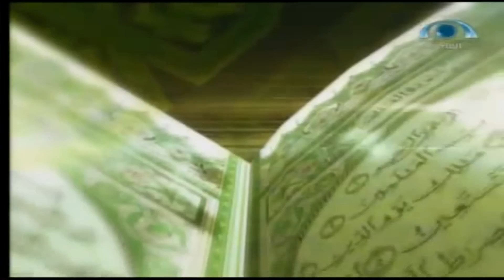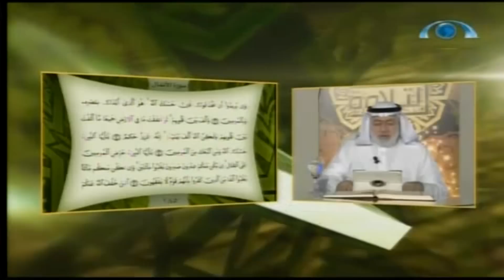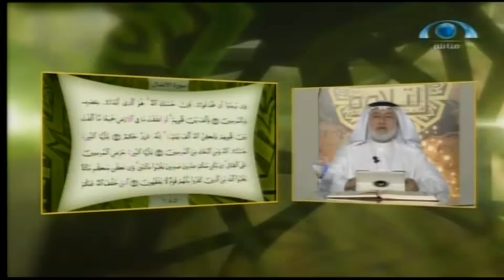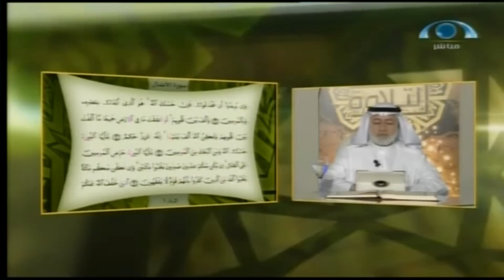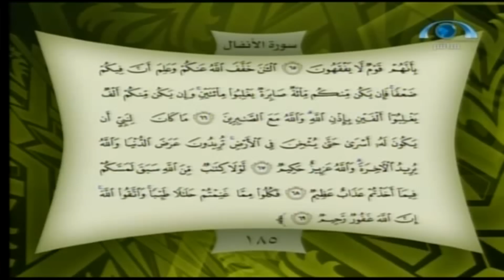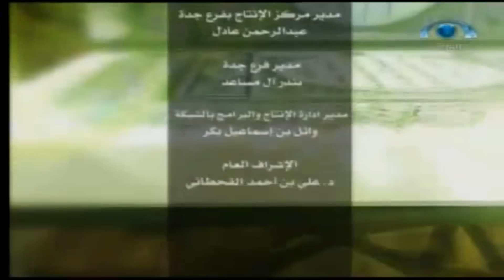تصحيح التلاوة 185 سورة الأنفال (62-69)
تصحيح التلاوة 185 سورة الأنفال (62-69) | شبكة_المجد | قناة المجد الفضائية
رقــــم الــــدرس: 185.
مقـــــدم البرنامج: د/ محمد عصام القضاة.
تاريــخ العــرض: يوم السبت 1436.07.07ه‍_الموافق 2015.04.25‍م‍‍
إخراج/ محمد الشرقاوي.. إنتاج شبكة  المجد -فرع جدة..
1436ه‍- ـ 2015م..